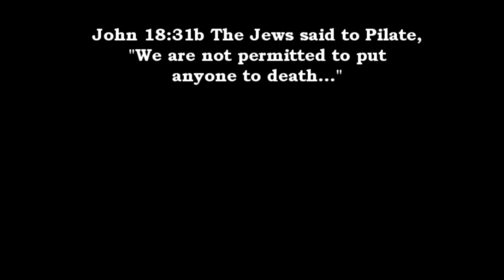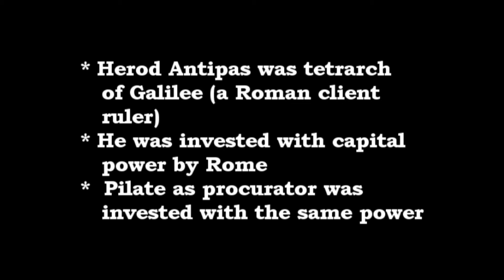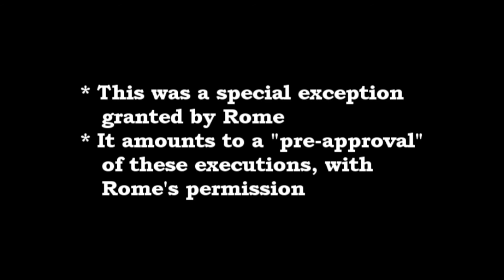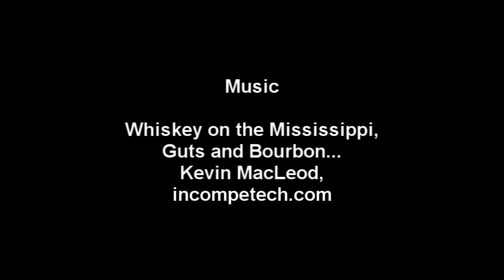The Trial of Jesus Part 6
Did the Jews have the power to execute people?